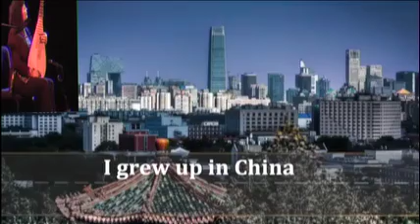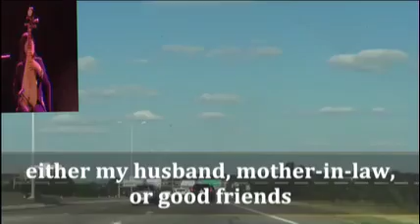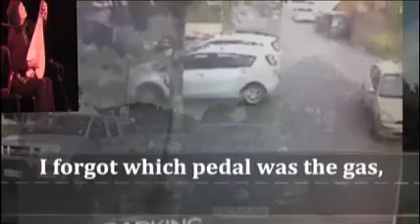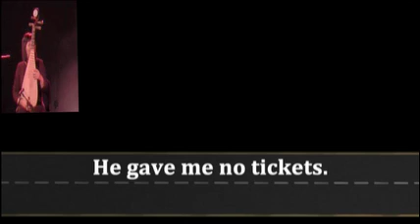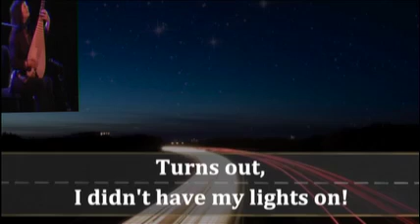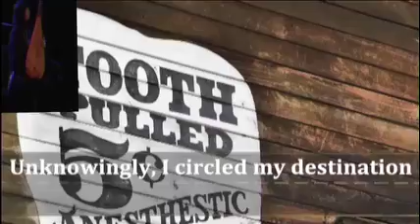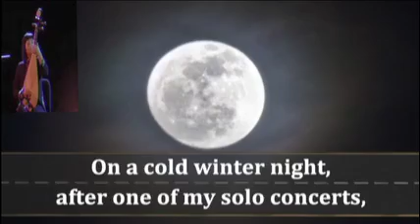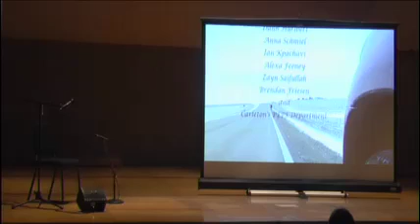"Gao Hong On The Highway" - Original Multimedia Comedic Work Based on Gao Hong's True Stories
“Gao Hong on the Highway” tells the story of Gao Hong learning to drive in the United States following her immigration. In this mixed-media comedic performance piece featuring Gao Hong, her Chinese pipa, and her driving mishaps, Gao Hong takes the stage against a background of YouTube clips and unique animations while she accompanies all of the action.

This work sample was recorded live at Carleton College Concert Hall on January 31, 2015. To make the video easier to view, Gao Hong has edited the actual video of her playing beside an on-stage screen. By putting her live pipa performance in the upper left-hand corner of the video, she was able to display the video in full screen. The audio on the work sample is recorded with a live audience.

This work is a collaboration between Gao Hong (composer and pipa); Carleton College Media and Design Specialist, Dann Hurlbert along with video editing work by Presentation, Event and Production Support (PEPS) workers Anna Schmiel, Ian Kpachavi, and Stefan Payne-Wardenaar.